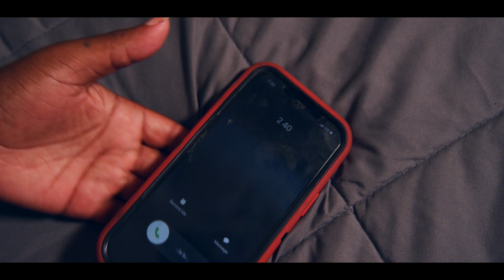StarPain - I Want It [Official Video] wsemusic.com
For more from StarPain and Weems Street Entertainment visit wsemusic.com @worldstarhiphop @SayCheeseTV @LIVEFROMTHEBLOCKTV @BreakfastClubPower1051FM @4ShootersOnly